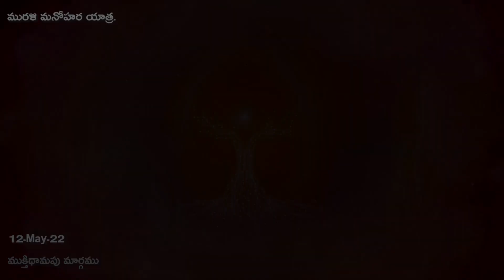మురళీ మనోహర యాత్ర// ముక్తిధామపు మార్గము12-5-2022 𝕐𝕠𝕘𝕒𝕔𝕠𝕞𝕞𝕖𝕟𝕥𝕒𝕣y